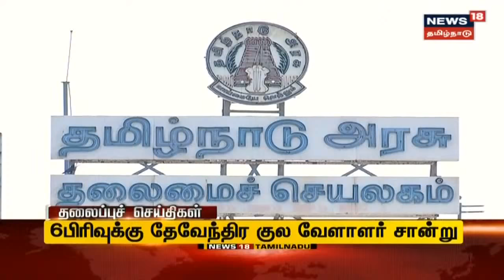Today Headlines | தற்போதைய தலைப்புச் செய்திகள் | Tamil News | News18 Tamil Nadu | Thu Jun 03 2021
Today Headlines | தற்போதைய தலைப்புச் செய்திகள் | Tamil News | News18 Tamil Nadu | Thu Jun 03 2021 | செய்திகளை துல்லியமாகவும் துரிதமாகவும் வழங்கும் தமிழகத்தின் முதன்மை செய்தி தொலைக்காட்சி உங்கள் நியூஸ் 18 தமிழ்நாடு